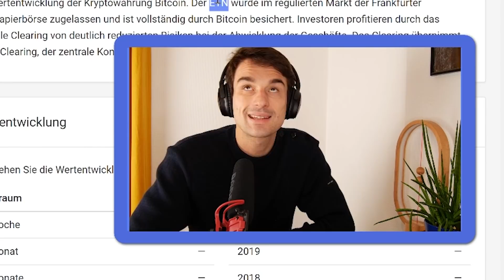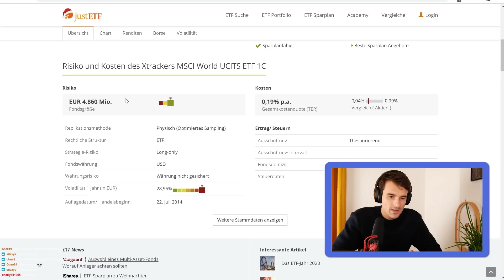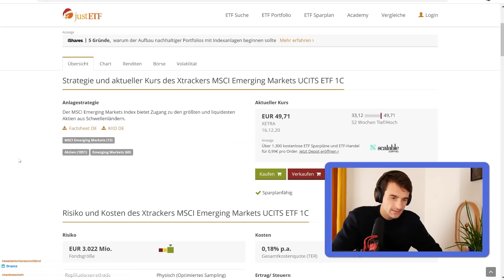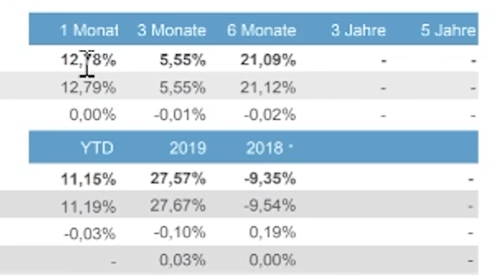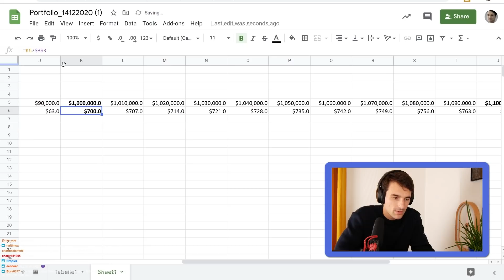Bitcoin bei 70/30 ETF Portfolio beimischen? Portfolio im Check! | Finanzfluss Twitch Highlights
ℹ️ Weitere Infos zum Video:

Ob man bei einem klassischen 70/30 Portfolio zusätzlich noch REITs oder Bitcoin hinzufügen sollte, beantwortet Thomas in diesem Finanzfluss Stream Highlight.